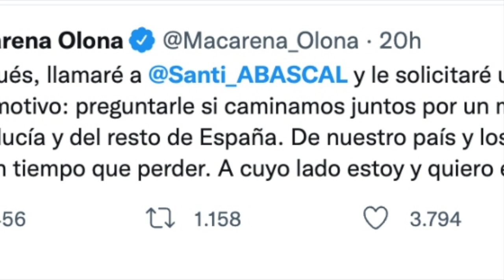Macarena Olona dice que nunca se fue de VOX y pide un encuentro a Abascal "para caminar juntos"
Macarena Olona está de vuelta. Quien fuera líder de VOX en Andalucía, ha urgido este 16 de septiembre de 2022 a Santiago Abascal, a reunirse para volver a "caminar juntos" por Andalucía y por "el resto de España".

Olona, que abandonó la política a finales de julio de manera repentina, reapareció este jueves en la Universidad de Granada, donde logró impartir una conferencia de Derecho pese a sufrir un violento escrache por parte de facinerosos de ultraizquierda, de toda edad y condición, que se compincharon con el objetivo de boicotear su retorno a escena

Ahora, y tras días insinuando su retorno a la vida pública a través de la política, la que fuera portavoz parlamentaria de Vox reclama un encuentro con Abascal para plantearle "caminar" en un proyecto común como hicieron durante años en Vox, ya que, según dice Olona, "los españoles no tienen tiempo que perder" y ella se encuentra "al lado" de ellos.

"Llamaré a Santiago Abascal y le solicitaré una reunión con un solo motivo: preguntarle si caminamos juntos por un mejor futuro de Andalucía y del resto de España. De nuestro país y los españoles. Que no tienen tiempo que perder. A cuyo lado estoy y quiero estar", ha escrito Olona este viernes en sus redes sociales, minutos antes de coger un avión rumbo a América Latina, donde pasará unos días trabajando en "impulsar Andalucía y su arte religioso".
La llamada a Abascal se producirá, en cualquier caso, después de que Olona imparta una nueva conferencia en un espacio universitario. Será en Murcia el próximo 23 de septiembre. Está previsto que participe en otros coloquios antes de final de mes. El anuncio realizado este viernes, unido a la tensión vivida el jueves en la Universidad de Granada, anticipan una mayor expectación aún en este nuevo acto en Murcia.

Con su mensaje, Olona deja en manos de Abascal una hipotética reunificación la cúpula del partido en un momento en el que la ex portavoz parlamentaria ha demostrado un fuerte poder de convocatoria desde que abandonó la política.
Lo hizo este jueves en Granada, donde congregó a varios cientos de seguidores, pero también a finales de agosto, cuando marchó con docenas de fieles durante varias etapas del Camino de Santiago.

Fue entonces cuando abrió la puerta a volver a la vida pública, una vez conocido el alcance de sus problemas de salud, relacionados con la tiroides: "Estoy deseando volver a sudar la camiseta", admitió, aunque insistió en que lo haría como abogada del Estado, plaza que tiene adjudicada por oposición desde años antes de entrar en política.

Apenas unas horas antes de este anuncio sorpresa, tras concluir la conferencia en Granada, Olona reiteraba que su futuro poco tenía que ver con la política, dentro o fuera de Vox: "Estoy al margen de todos lo rumores. Andando mi camino".